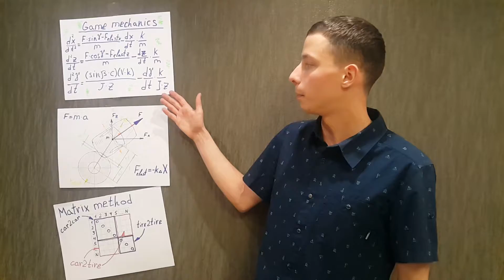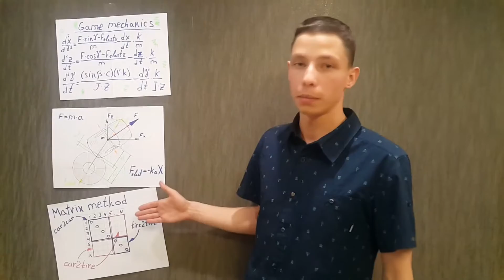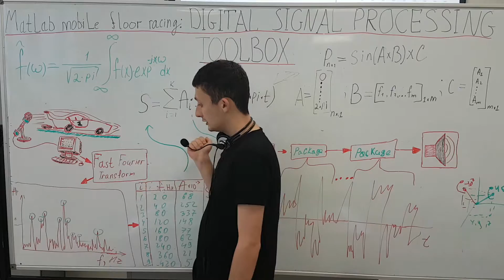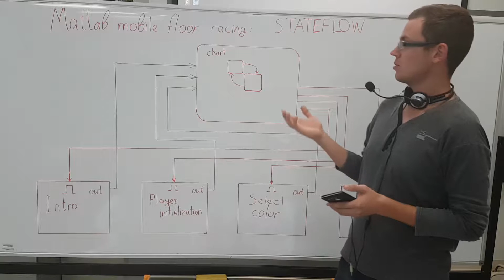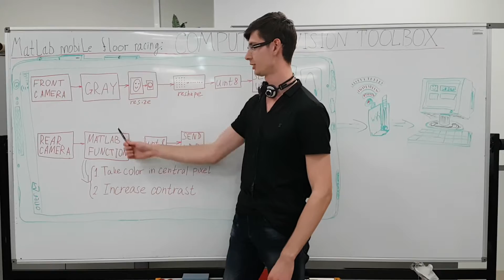Matlab Mobile Floor Racing: submission for the MATLAB4MOBILE challenge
We are students of the Far Eastern Federal University, Vladivostok, Russia. We want to present our project to competition MATLAB4MOBILE, which was designed with the Matlab/Simulink. It allows to connect several mobile devices at the same time for control the game process.